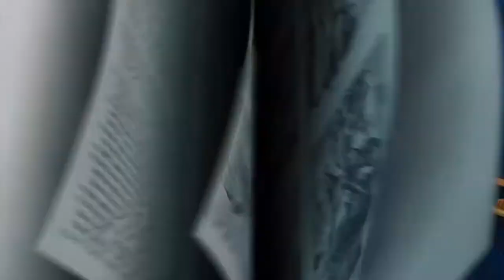December 20, 2020 K-2nd Grade Virtual Sunday School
Let’s go back to the basics and simply celebrate Christmas. As we remember the Christmas story, we take time to celebrate the greatest gift the world has ever known and re-discover, joy and hope and peace as we rest in the unconditional love of God.
Bible Story:  Jesus Is Born, Luke 2:1-7

Bottom Line:  God loved us so much that He gave us a Savior.

Memory Verse: Today in the town of David a savior has been born to you. He is the Messiah, the Lord. Luke 2:11 NIrV